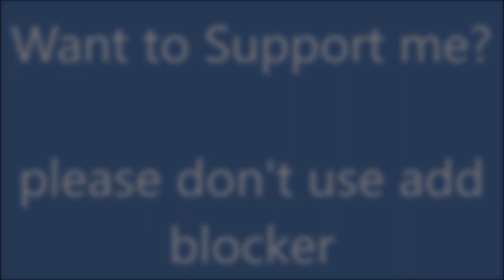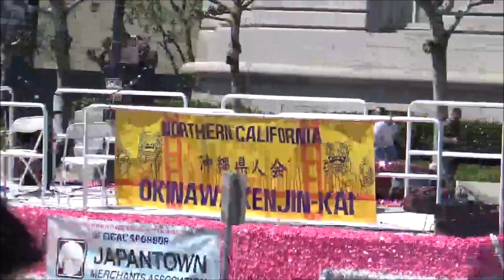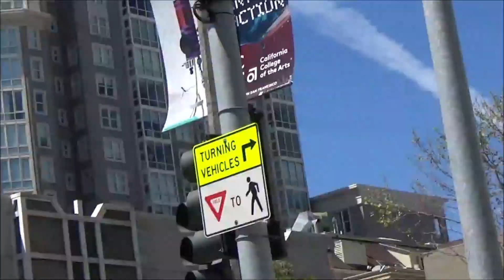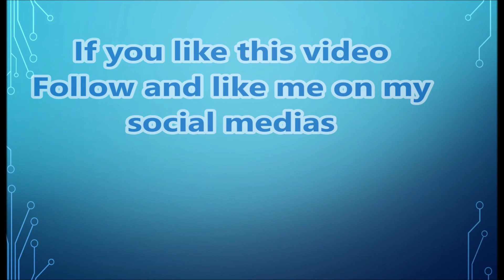Cherry Blossom Festival Parade 2023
The Northern California Cherry Blossom Festival had returned to the bay area of San Francisco California for the weekends of April 8th - 9th and the 15th and 16th which was the day of the grand parade. Returning to the Parade after 3 years since the pandemic struck I was happy to return as Megaman! Along side many people who signed up for the parade
Song in the middle : Sayorana Memories
Artist : ???
(This video is for entertainment only, I give credit to any and all copyrighted materials such as images and music go to the creators)
Programs used: Sony, XD handycam Camcorder ,Windows Movie maker